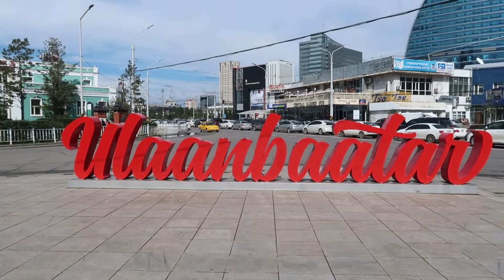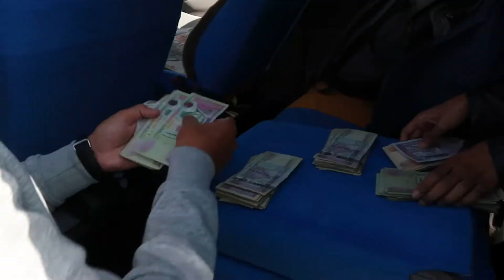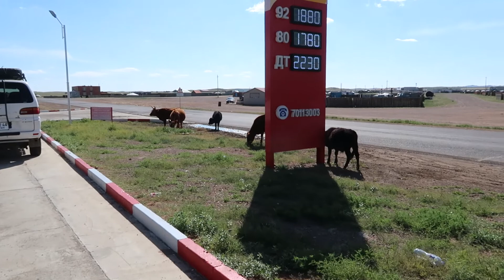Ulaanbaatar & die Wüste Gobi erkunden 🇲🇳 // Russland & Mongolei Vlog #5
In diesem Video habe ich zuerst Irkutsk erkundet bevor es mit der Transsibirischen Eisenbahn von Russland in die Mongolei ging. Nach 2 Tagen in Ulaanbaatar hat unsere 6 Tages Tour in die Wüste Gobi gestartet. Außerdem gebe ich eine kurze Tour durch unser Ger Camp.

Exploring Irkutsk before taking the Trans-Siberian train from Russia to Mongolia. After exploring Ulaanbaatar for 2 days, our 6 day tour into the Gobi desert finally started. I also give a short tour through our Ger Camp.

This series was filmed in August 2018

Currently traveling down the Balkans towards Asia.

It's my big goal to visit every country in the world🌎 I will document my journey on this channel and I would be happy if you follow me on my adventures.

Safe travels!

Thomas